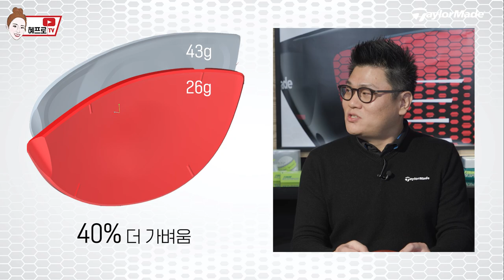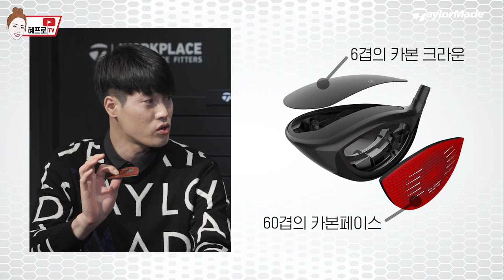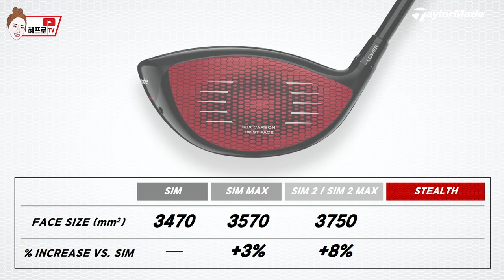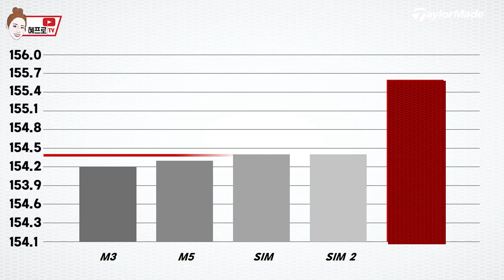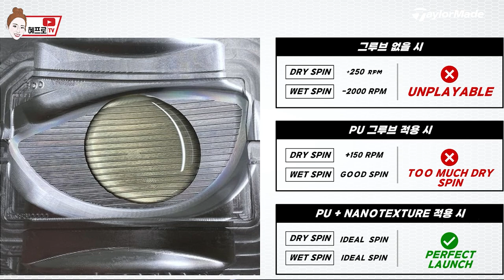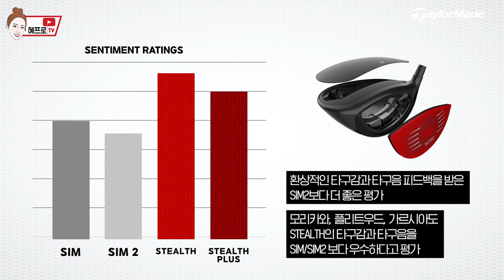2022 테일러메이드 드라이버가 그렇게 좋다며..? 스텔스 공식 리뷰!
안녕하세요 여러분! 혜프로입니다!
이번 테일러메이드 2022년 신제품! 스텔스 드라이버 좋다는 소문이 들려오니
도대체 뭐가 어떻게 바뀌었길래..! 하고 궁금하셨죠?
혜프로 하면 테일러메이드! 테일러메이드 하면 혜프로!!!

제가 테일러메이드의 제품담당 김상동 이사님과 정우재프로님과 함께
이번 스텔스 드라이버에서 변화된 점은 무엇인지!
어떤 장점을 가지고 있는지!
나는 어떤 모델이랑 잘 맞을지!!! 속 시원하게 모두 알려드리겠습니다!

2월 11일부터 정식으로 판매가 시작되니, 지금 예약하세요!
만약 11일 전에 미리 구매하셨거나 치고있는 분이 계시다면..!!
미국제품을 병행수입한 모델이라고 생각하시면 될 것 같아요 ㅎㅎ

테일러메이드 코리아 정식 판매일은 2월 11일부터 입니다!
감나무에서 스틸로, 스틸에서 티타늄으로, 이제는.. 카본으로!
테일러메이드가 골프시장을 선도합니다!! 우와웅

여러분 재미있게 봐주세요 :D